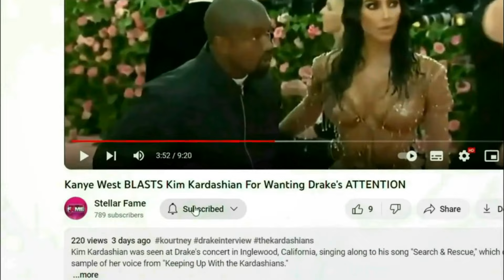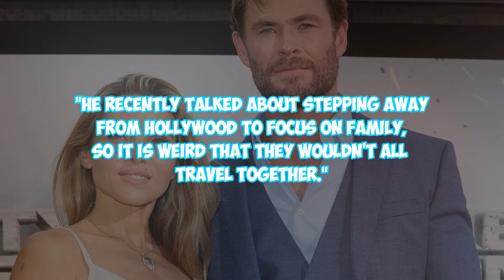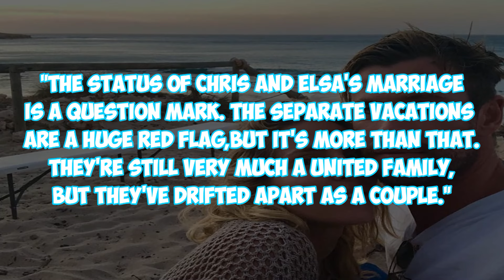The Real REASON WHY Chris Hemsworth And Elsa Pataky Are DRIFTING APART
Chris Hemsworth and Elsa Pataky, both accomplished actors, met through their talent agent and quickly advanced their relationship, marrying in 2010.

Rumors of a rift surfaced due to separate vacations and public appearances, but recent affectionate photos from a ski trip seem to counter these speculations.

Differences in living preferences and career challenges have been suggested as potential issues in their marriage.

Despite these challenges and public scrutiny, the couple appears to remain united, as seen in their recent family holiday celebrations.